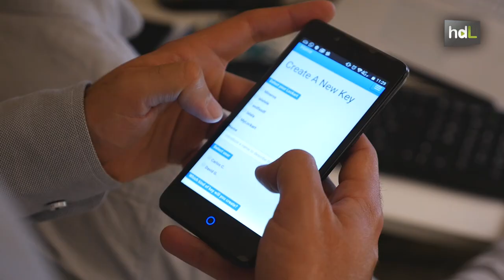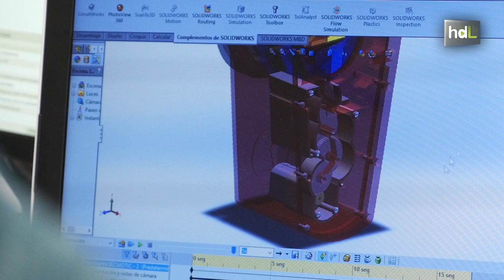HDL Innovación y seguridad con un dispositivo para abrir la puerta con el móvil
Abrir la puerta con el móvil. Es la última de las funcionalidades smart que han desarrollado unos jóvenes sevillanos, creadores de la llave digital. Al dispositivo, que se coloca sobre cualquier cerradura convencional, lo han denominado LockArt y se comunica con el móvil a través de una app generando códigos únicos e imposibles de interceptar. Así permite crear llaves y enviarlas a través del móvil de hasta tres tipos: permanentes, periódicas -pensadas para dar acceso a la vivienda días y horas determinadas- y temporales, para el sector de la vivienda vacacional. LockArt, desarrollado por Secmotic Innovation, cuenta con el apoyo del Programa Minerva de emprendimiento tecnológico que impulsan Vodafone y la Junta de Andalucía.